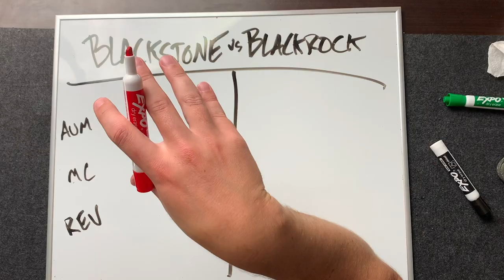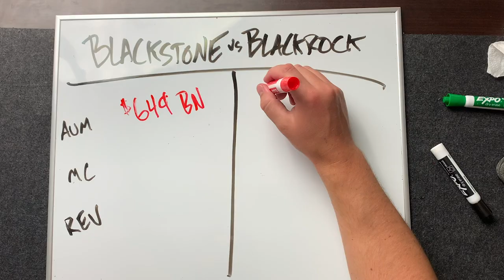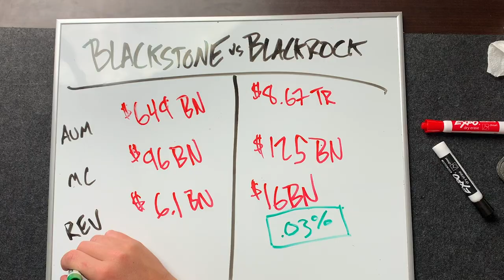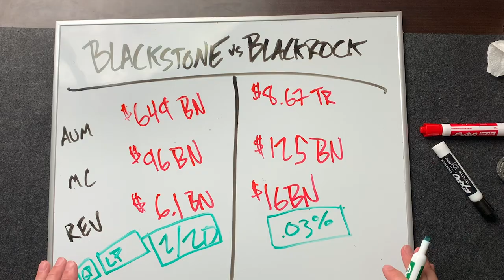The Differences Between Blackstone and BlackRock | How Blackstone Makes More Money With Less AUM